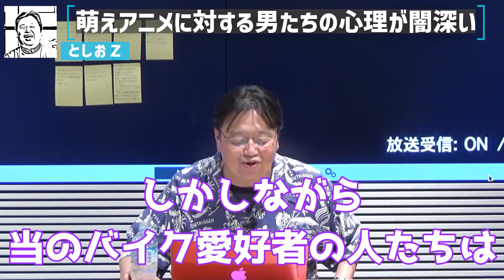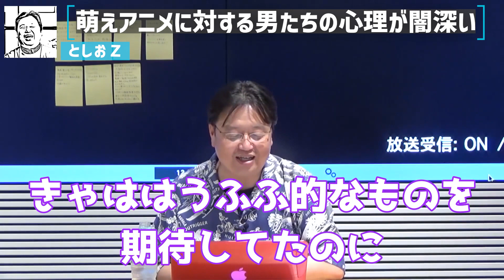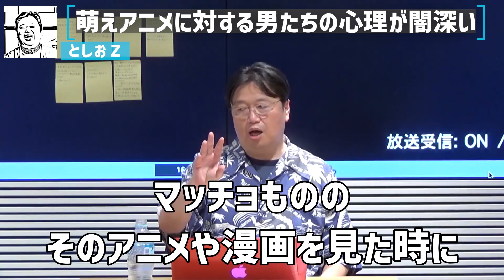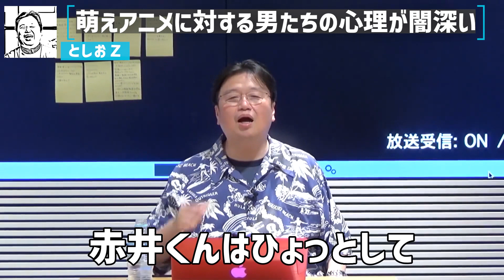【ばくおん‼】萌えアニメが好きな男たちの欲求が闇が深すぎる。赤井孝美に美少女を描く理由を聞いた時の話【 岡田斗司夫切り抜き/けいおん！/北斗の拳/BL/ロリアニメ/ガルパン】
岡田斗司夫さんの動画の見どころや役立つ情報をフルテロップに編集して切り抜き動画を投稿しています。

※当チャンネルはガジェット通信様と正式な契約の元でMCNに加入し運営しております。

元動画
岡田斗司夫ゼミ#126（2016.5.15）最弱は見ても面白く語れないやつとYoutuberで食っていく

おかだとしおきりぬきとしおきりぬき ひろゆききりぬき おぎやはぎ インサイドヘッド 庵野秀明 スティーブジョブズ  ビルゲイツ  うる星やつら 高橋留美子 ロリコン バケモノの子 化物語 物語シリーズ Dr.STONE 千空 席ジャム 有吉 風俗 沢尻エリカ ピンクレディー  おそ松さん ジブリ 宮崎駿 ヒカル 宮迫 牛宮城 はじめしゃちょー ヒカキン コレコレ カズレーザー シバター ひかる 宮迫ですッ daigo 青汁王子 三崎優太 成田祐輔 朝倉未来 中田敦彦のyoutube大学 WinWinWiiin イケメン ブサイク 与沢翼 加藤純一 岡田斗司夫 落合陽一 長嶋一茂 錦鯉 木村光希 工藤静香 土田晃之 ゆたぼん へずまりゅう スマップ 草彅剛 奥さん 嫁 日経テレ東大学 結婚 hiroyuki nishimura kirinuki マインド ベーシックインカム 牛宮城 宮迫博之 中田敦彦 宮迫 山本圭壱 焼肉屋 まとめ 遺伝 遺伝子 知能 DNA 父親 母親 息子 娘 姉 Koki Kōki モデル SMAP 中居正広 香取慎吾 稲垣吾郎 草なぎ剛